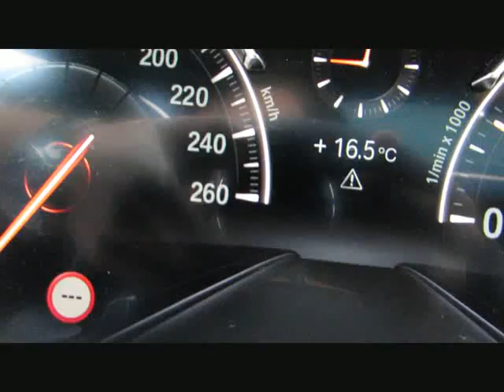BMW 740d xDr M-SPORT ACC FernParken Laser-L. von BAYERN-CAR-GERSTMAYR GmbH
BMW 740d xDr M-SPORT ACC FernParken Laser-L.Neu130` von BAYERN-CAR-GERSTMAYR GmbH mit 15.990km weitere Informationen und Fahrzeuge